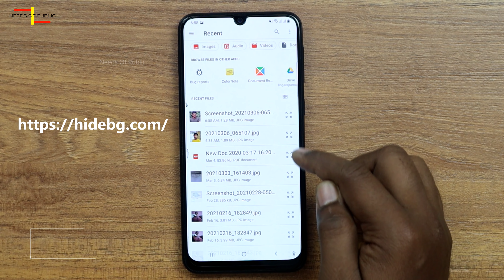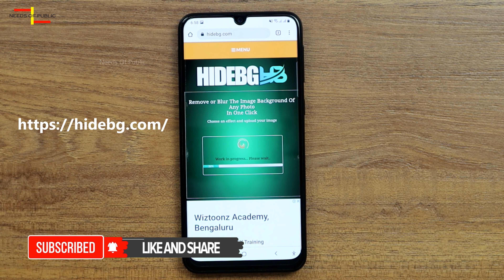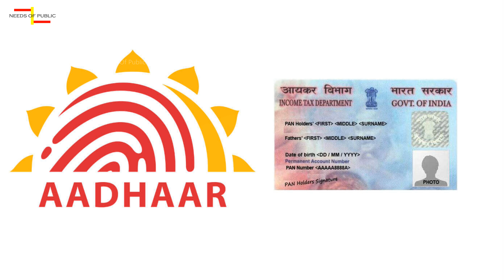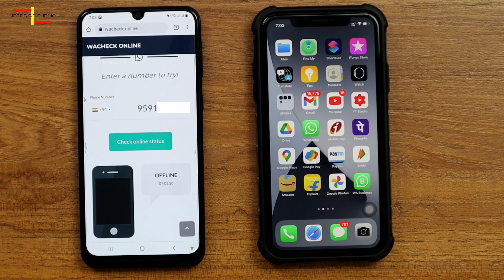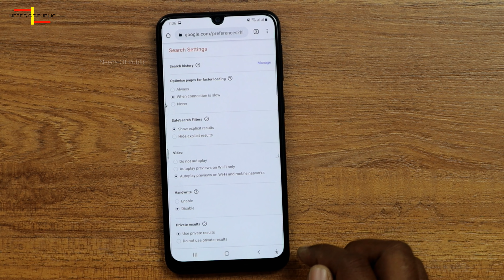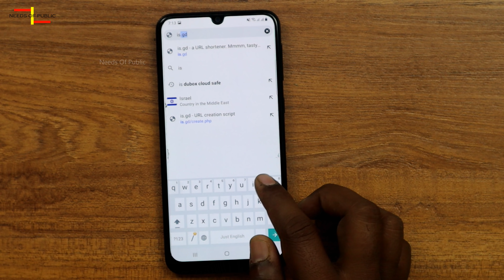ವಾಟ್ಸಪ್‌ನ ಈ ಟ್ರಿಕ್ಸ್ ಯಾರಿಗೂ ಗೊತ್ತಿಲ್ಲ | 4 Most Useful Smartphone Tips & Tricks 😳 in Kannada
Open Your Demat Account with Motilal Oswal -